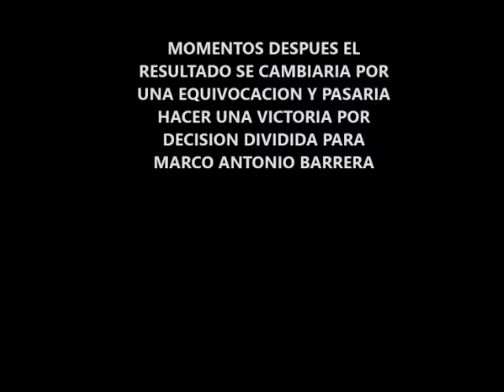Marco Antonio Barrera Vs Rocky Juarez I Highlights (WBC Title)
Marco Antonio Barrera Vs Rocky Juarez I. Por el Titulo Mundial WBC de Peso Superpluma. Barrera hace la 3era. Defensa de su Titulo.